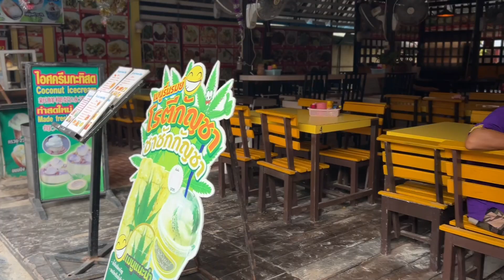Clio’s First Day in Koh Lipe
Today was a travel day. We traveled from Langkawi to Koh Lipe in the morning. After passing through the beachside immigration, we spent the afternoon relaxing on the beach. Immediately after lunch, Clio was bitten by a dog. Luckily it wasn’t very bad, just a small scratch. We ended the evening with another small meal on the beach.